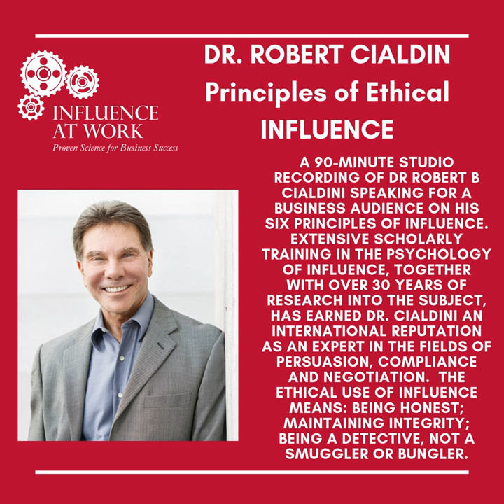Liking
Liking · Dr. Robert Cialdini

Principles of Ethical Influence

Composer  Lyricist: Dr. Robert Cialdini
Songwriter: Dr. Robert Cialdini